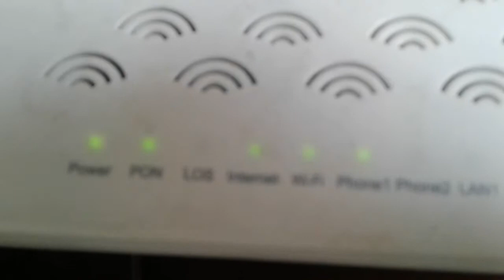Internet dan WiFi Masih Aktif Tanpa Ada Masalah